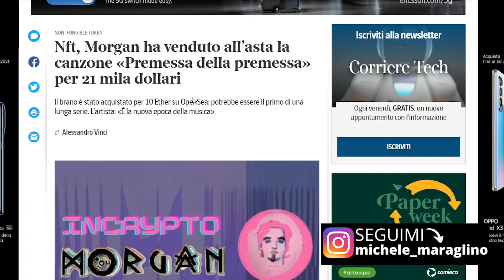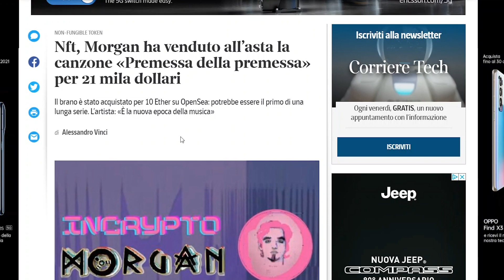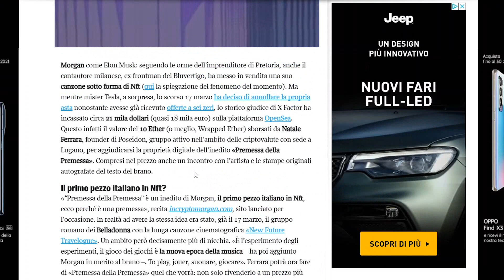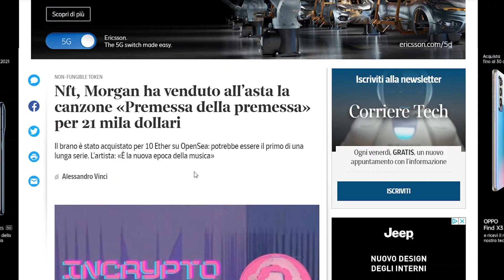Morgan ha venduto all'asta un NFT per 21.000 dollari!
Libri:
● MENTALITA' VINCENTE (Novità!)

140 Playlist Collaborative GRATIS per Te!

LA MIA APPARECCHIATURA VIDEO:
GoPro Hero 3
Microfono Videocamera
Microfono PC